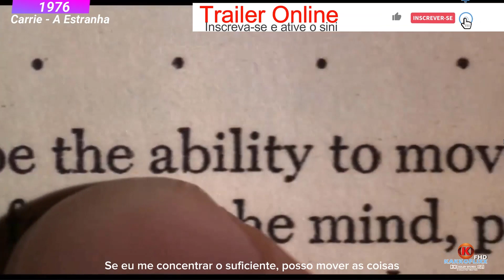CARRIE - A ESTRANHA - TRAILER OFICIAL LEGENDADO 1976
😲 SINOPSE ⬇️
👀 A quieta e sensível adolescente Carrie White enfrenta insultos dos colegas na escola e abuso em casa de sua mãe, uma fanática religiosa. Quando estranhos acontecimentos começam a acontecer em torno de Carrie, ela começa a suspeitar que tem poderes sobrenaturais.

🕕 ⇶ 0:00 Intro
🕕 ⇶ 0:07 Trailer
🕕 ⇶ 2:21 Fim